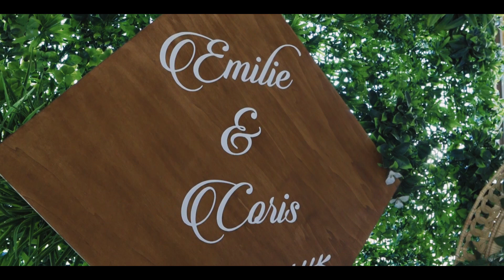Beautiful Ghanaian Traditional Wedding - Coris & Emilie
Photographe: @hbgraphie @bismark.bis
Cadreur principal + montage : @asantestudio_
Second Cadreur: @mka_multimedia

Filtre : @asantestudio_
Décoration:@ashglam_paris
Makeup : @raissadla
Coiffure : @d.hairglow